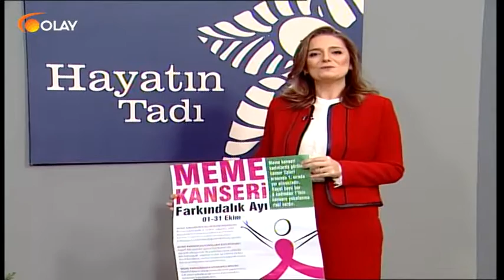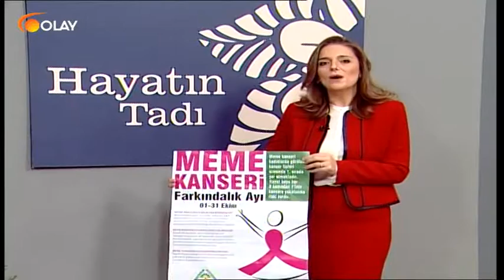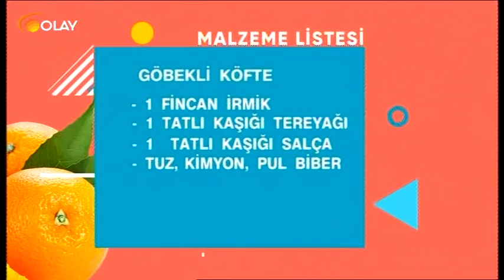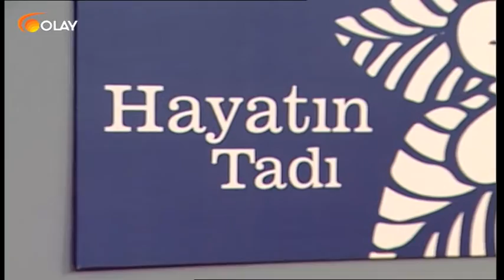Hayatın Tadı 28 10 2016